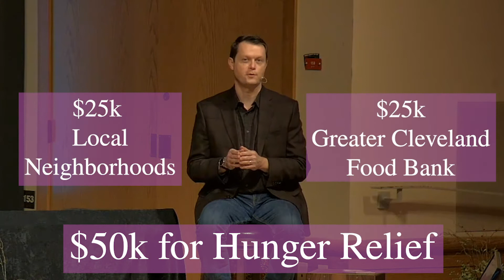Hunger Relief Donation and Match Grant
Through the faithful giving of members of Church of the Saviour, we are able to make a $50,000 donation to Hunger Relief Programs in our community. A matching gift can be made between now and February 28th.